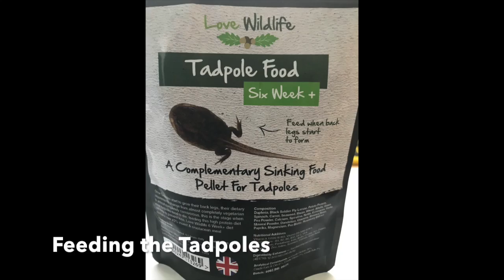Feeding the Tadpoles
Feeding the Tadpoles. A real feeding frenzy on the tadpole food that I bought - hopefully it will help more of them to survive into becoming miniature frogs to help boost the local population in the coming years?
Love Wildlife - Tadpole Food - Six Week + / Nature's Grub

The film camera is a Lite2 Bullet HD cam that fits inside a flower vase for filming underwater activity.